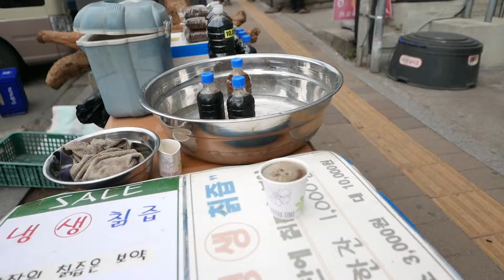Korean Root Drink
This large and hard strange taste root meant to be good for health.

Yet I still don't know the name for this root. And what are the goodness properties of this root drink.

I was unable to describe the taste since I have never taste anything even close.

Could any viewer educate me on this root drink please.